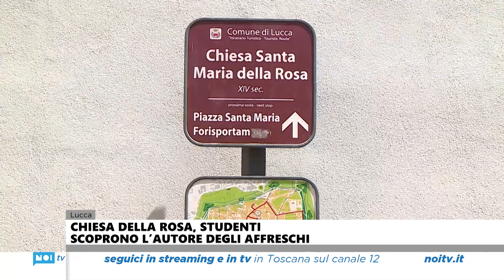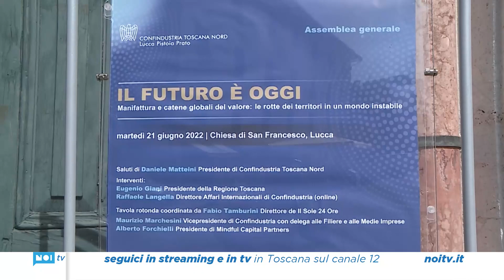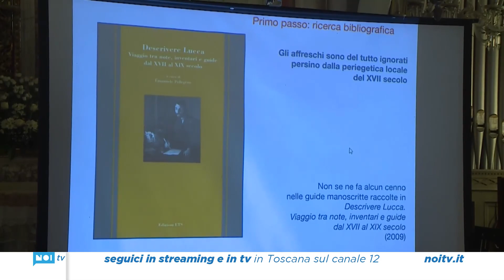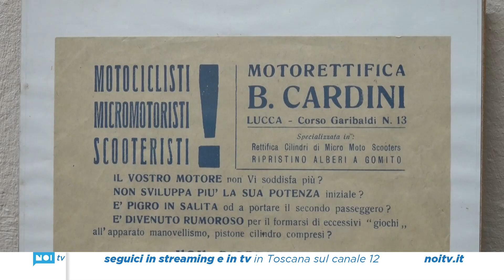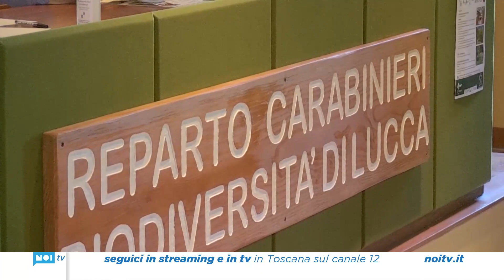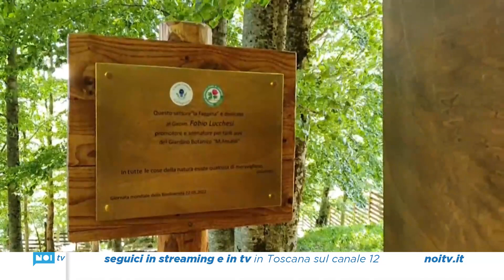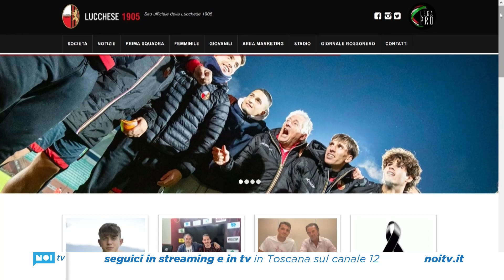Tg Noi Lucca e Valle | 21/06/2022